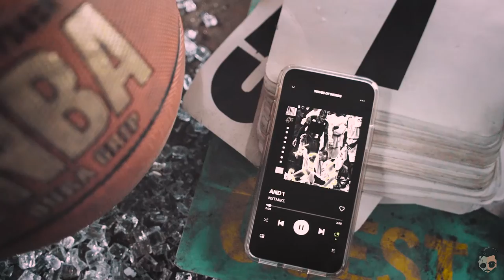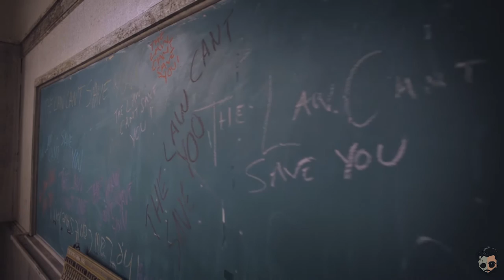NXTMIKE - AND 1 - Prod. JPKILLEDIT (Official Music Video)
Directed by Greg Brill & Round 7 Productions
Written by NXTMIKE
Produced by JPKILLEDIT
Mixed & Mastered by Preston 2.0
Cover by Greg Cates

Born a 90s kid, Mike is an artist out of Charlotte, NC. His alias NXTMIKE (pronounced ‘NEXT MIKE’) represents the concept that the old version of him is dead & gone. His main goal is to remove himself from all that he does and solely focus the attention on God. Make sure to check out his most recent releases titled K.O, I Hate Lucy, AND 1, Killswitch & ROUNDS, where he finds a new sound with substance & teams up with a few talented artists such as Byron Juane & JPKILLEDIT.